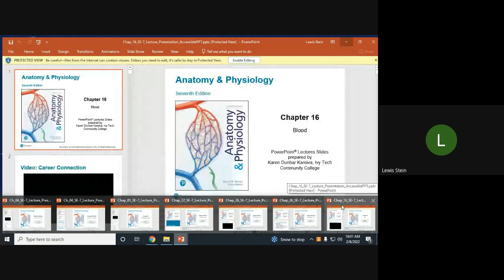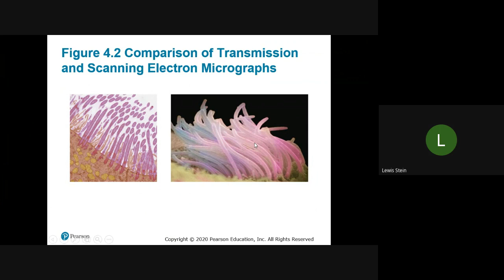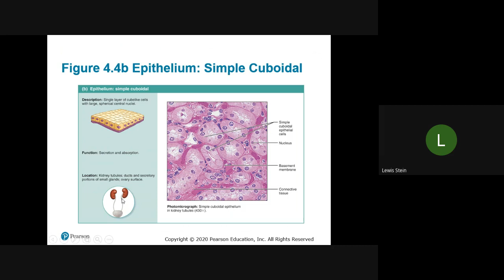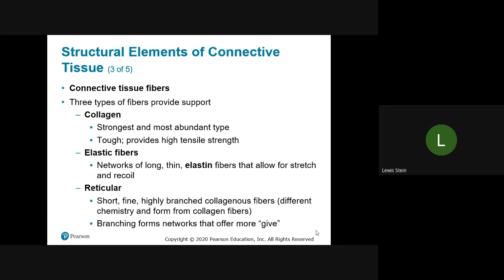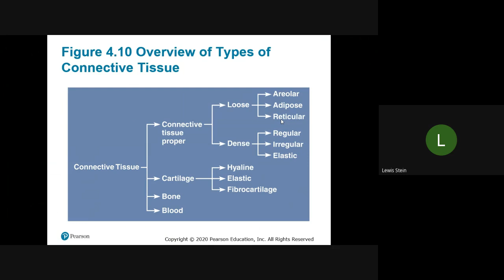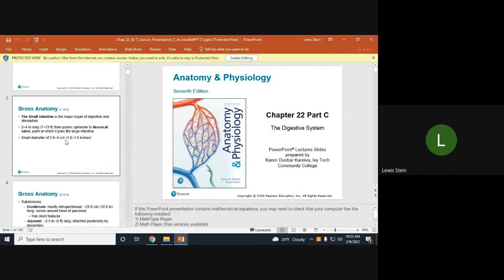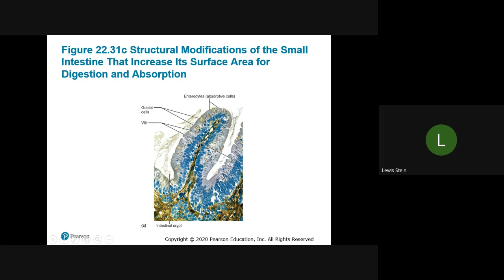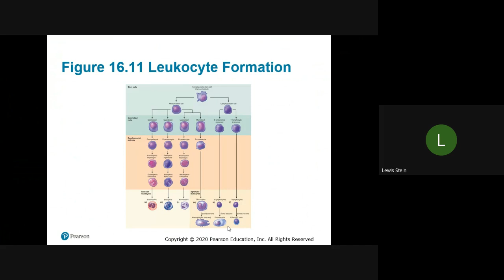Radiation biology 2022 02 08 07 00 GMT 8 1